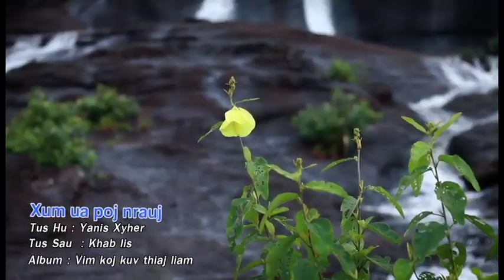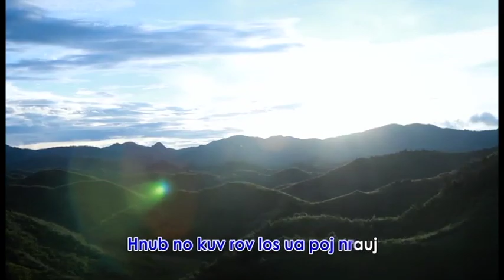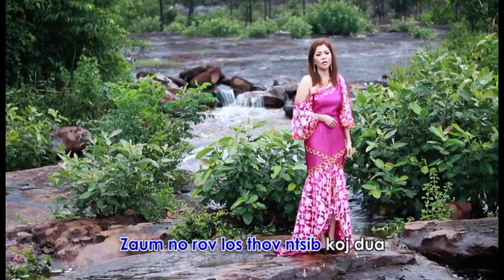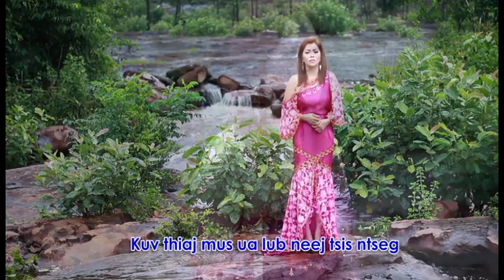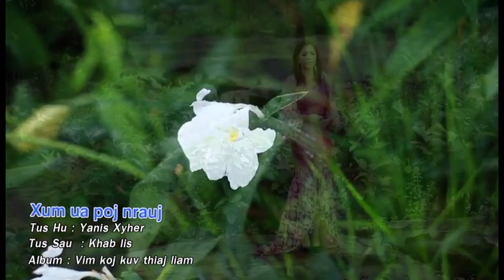Ua Neej Tsis Ntseg -Yanis Xyher instrument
please dont download or re-upload content, it will get copyright.